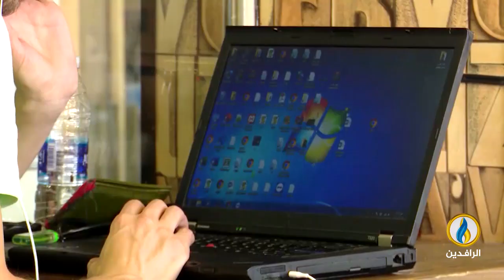لبرنامج حديث_العرب | تقرير | الشباب العربي والتحديات